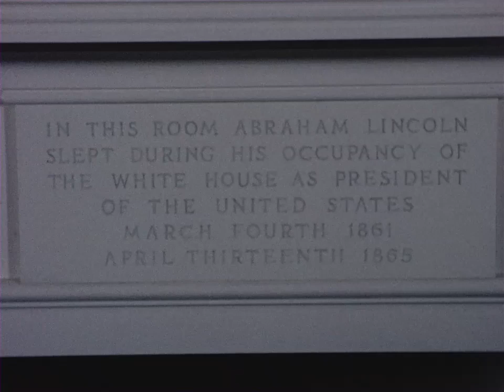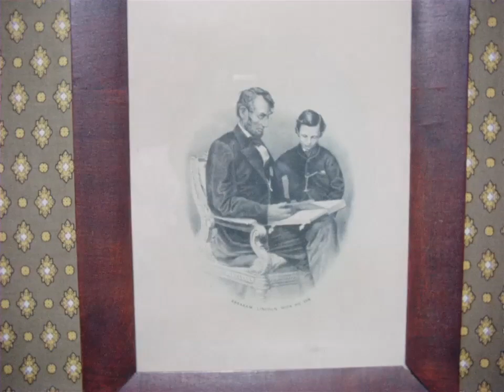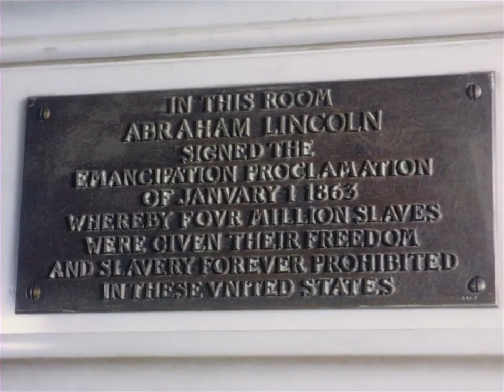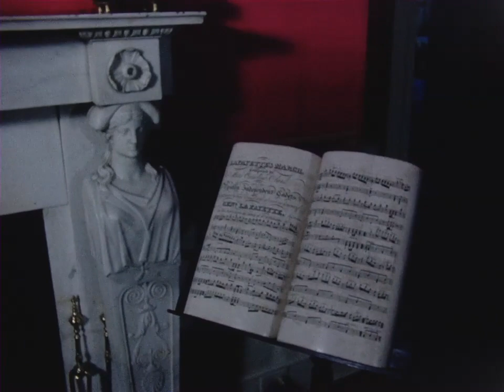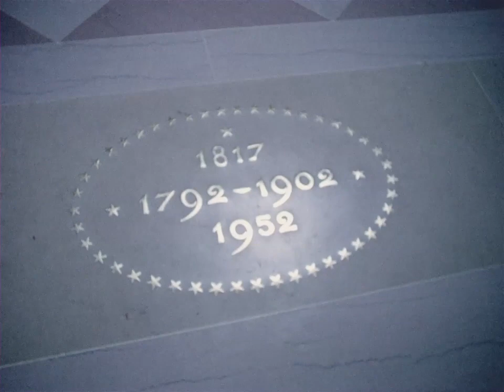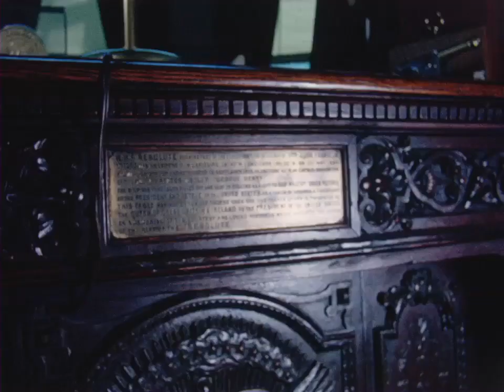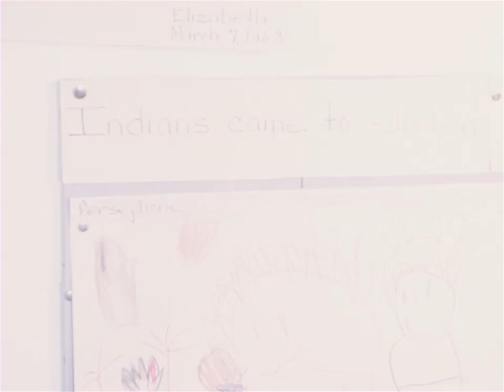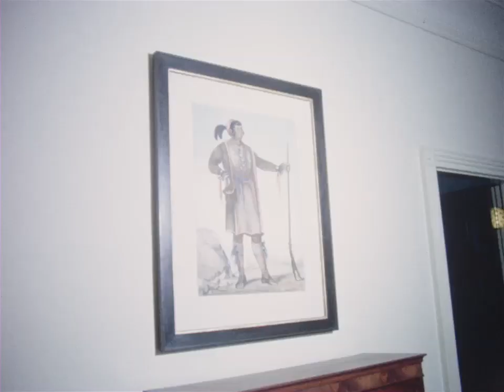OFFICIAL WHITE HOUSE COLOR FILM: "WHITE HOUSE ROOMS: MAY 1963"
1963 Public Domain White House Film (Silent).